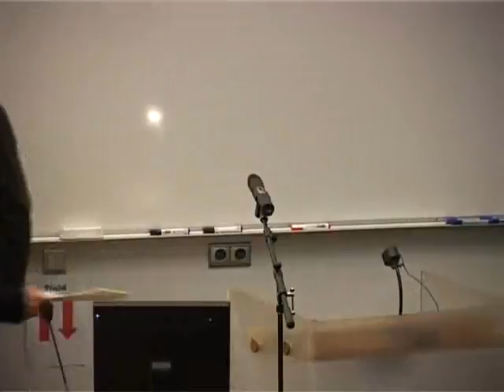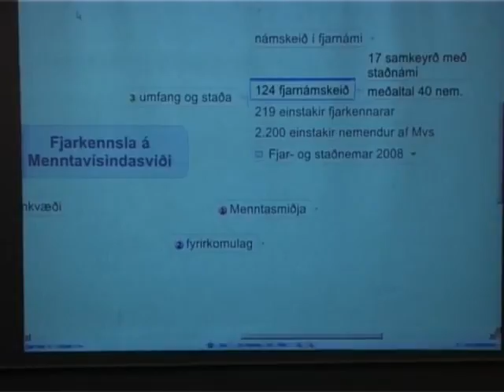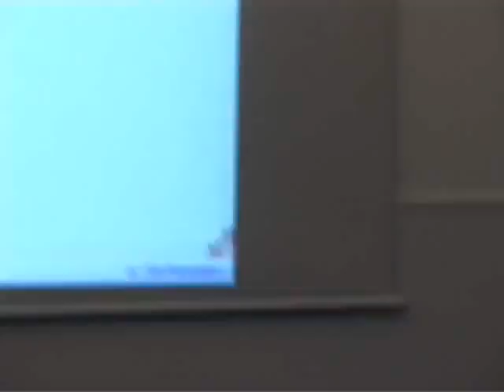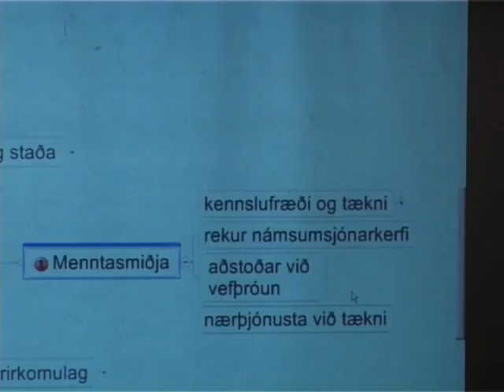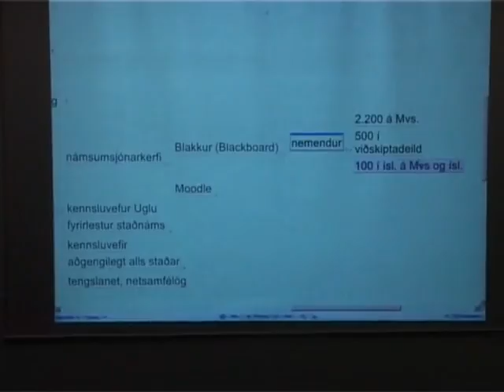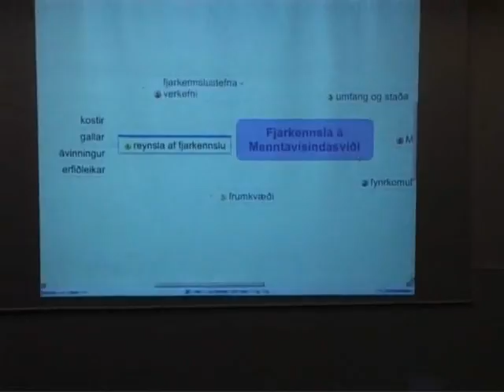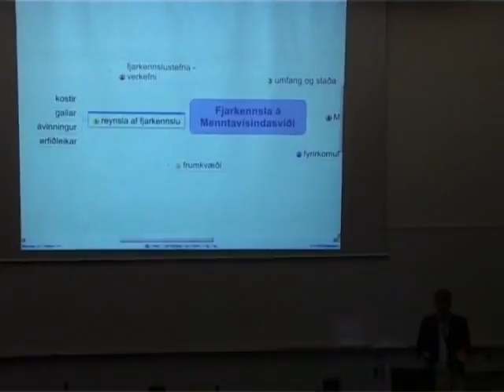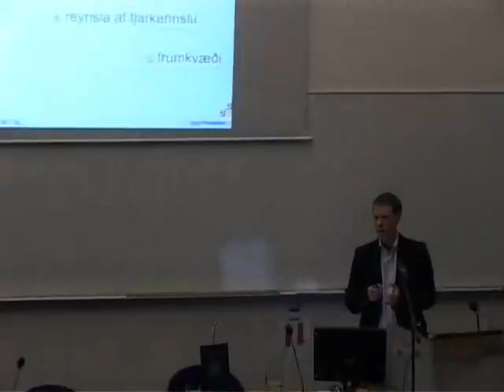Fjarkennsla: Málþing_Staða fjarkennslu og framtíðarsýn – Sigurður Jóns. forstöðum. Smiðju og tölvum.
Staða fjarkennslu og framtíðarsýn: Kynning frá fræðasviðum
6. hluti
Menntavísindasvið – Sigurður Jónsson forstöðumaður Smiðju og tölvumála